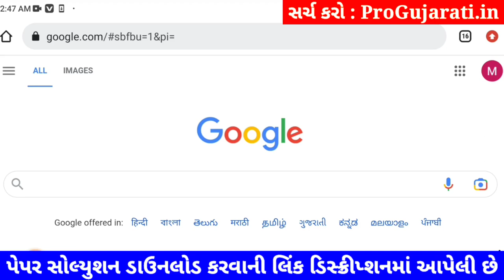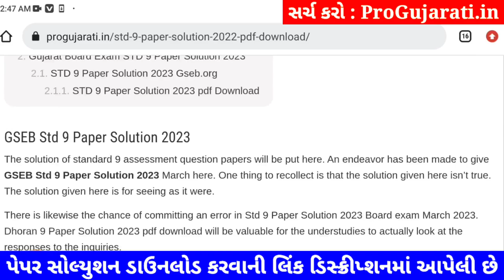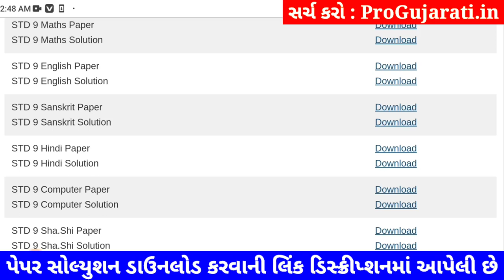STD 9 sanskrit paper solution 2023 80 marks, Dhoran 9 sanskrit paper solution 2023 std 9 sanskrit